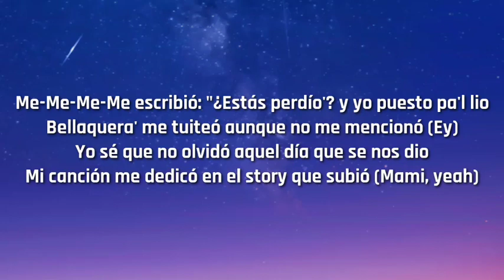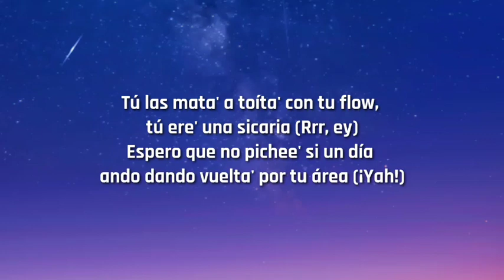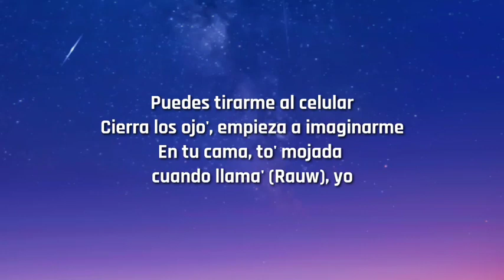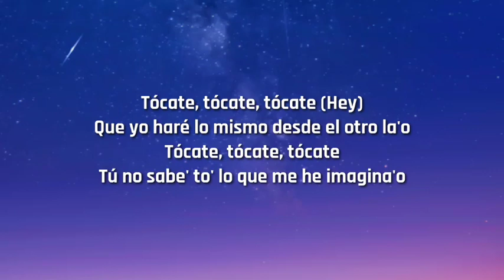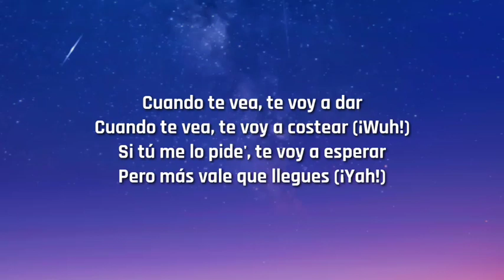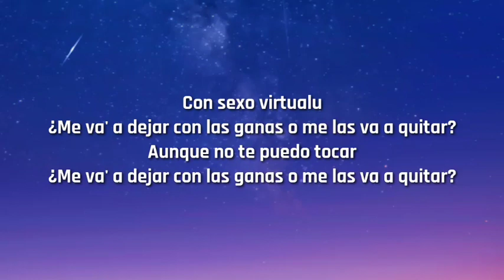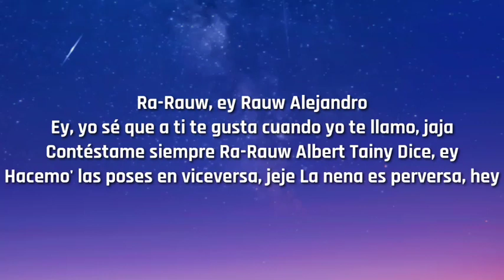Rauw Alejandro - Sexo Virtual (Letra/Lyrics)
Únase al equipo de notificaciones y manténgase actualizado con las nuevas cargas Sígueme 👉 TIKTOK LETRAS